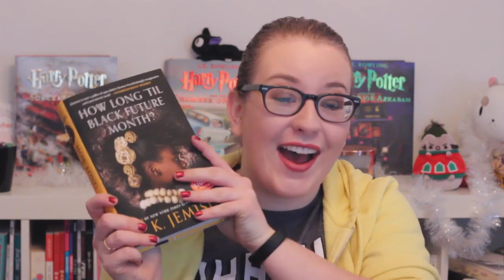Strand Book HookUp Unboxing | Vlogmas Day 8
I love this subscription box! I am always pleased with what they include. Check it out for yourself! :]